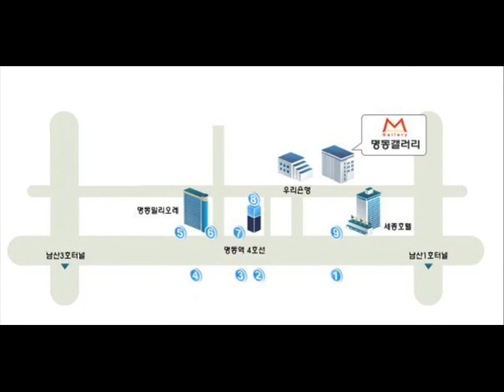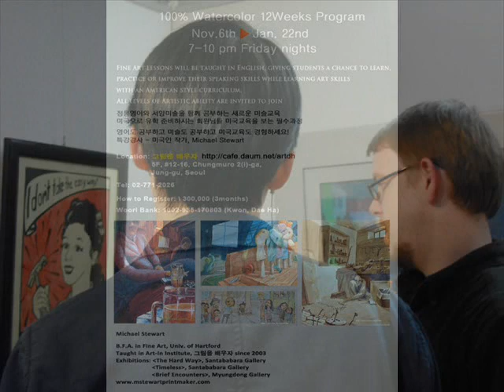artist Mike Stewart interview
TBS eFM Radio in Seoul, South Korea interviews American artist Mike Stewart about his art and the art classes he's been teaching at Myeongdong Gallery